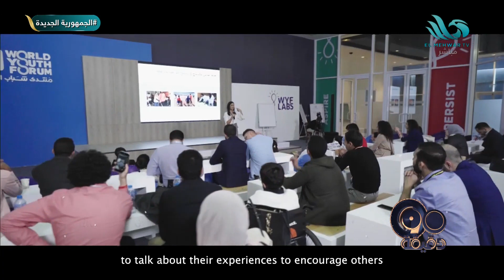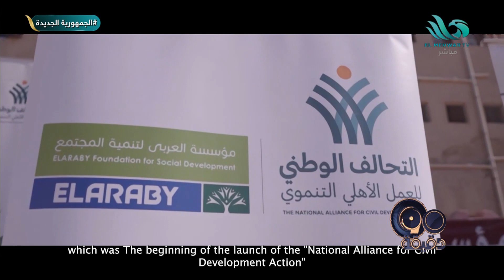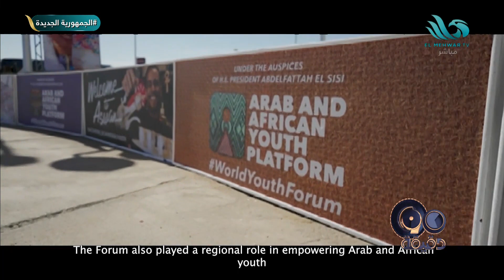برنامج 90 دقيقة - الحلقة الكاملة - 1 فبراير 2023